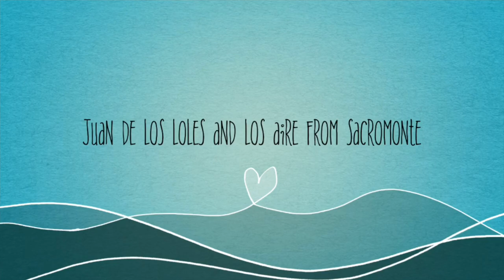Los Aires de Sacromonte "Street Flamenco Group"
A little trailer of Los Aires de Sacromonte